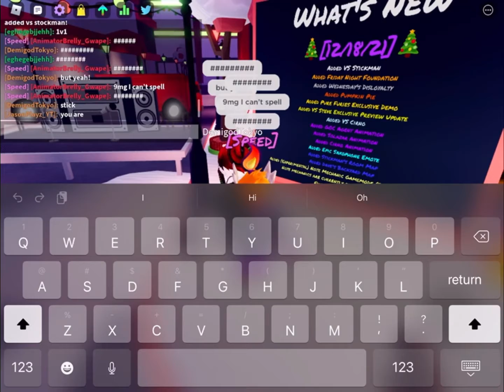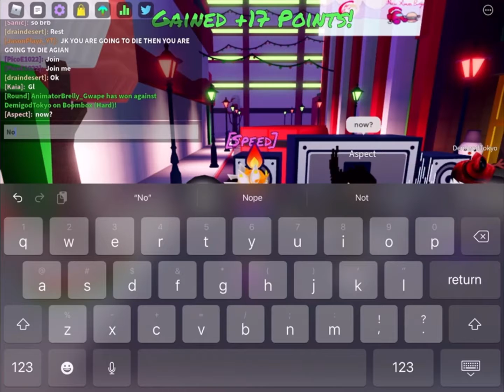Christmas update 3 for ff! Stickman!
they finally added vs. stickman! And death notes!